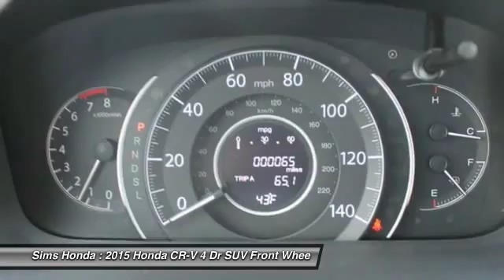2015 Honda CR-V Burlington WA 1585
2015 Honda CR-V EX-L

Sims Honda
1615 S. Goldenrod Road